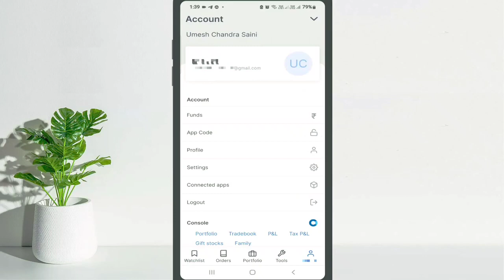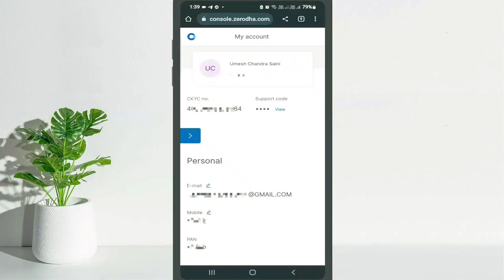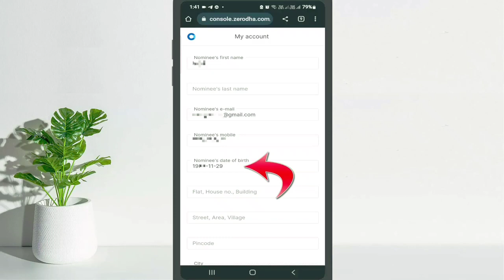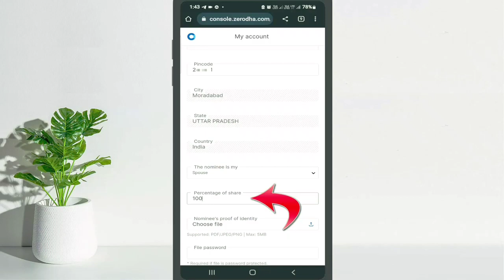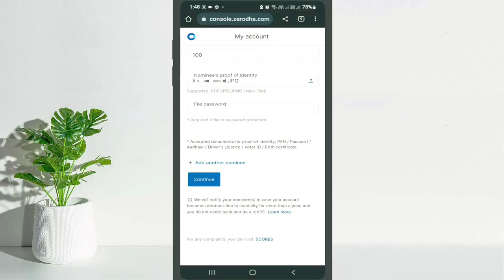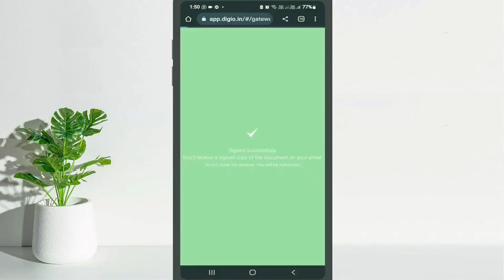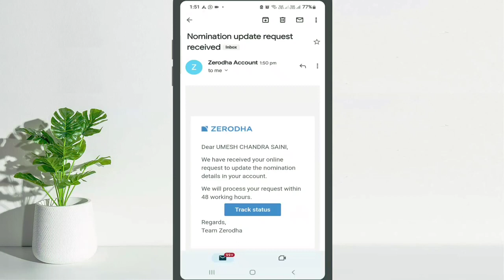Zerodha me Nominee kaise add kare | How to Add Nominee in Zerodha Using Kite App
5 paisa या  Zerodha में अकाउंट याहा से खोले

Created By:-

Swamiji's Share market